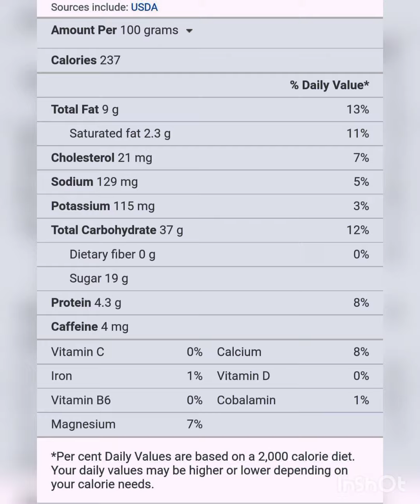cream sandwich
แซนวิช
sanduiç
ساندويتش
Sandwich
бутерброд
ሳንድዊች
võileib